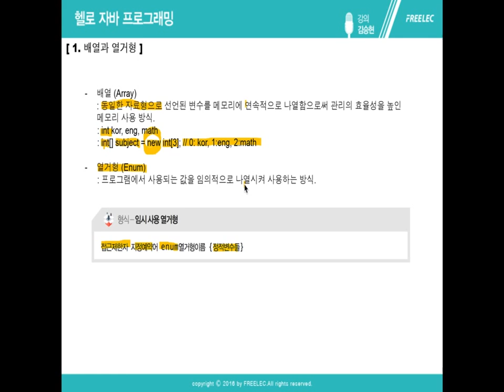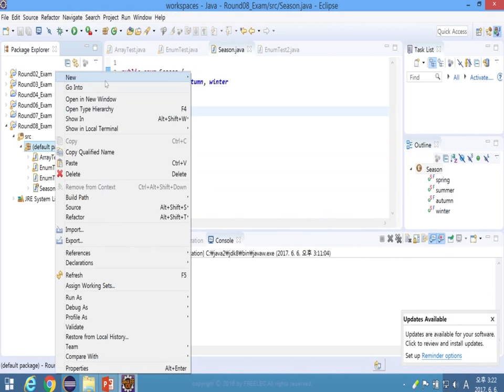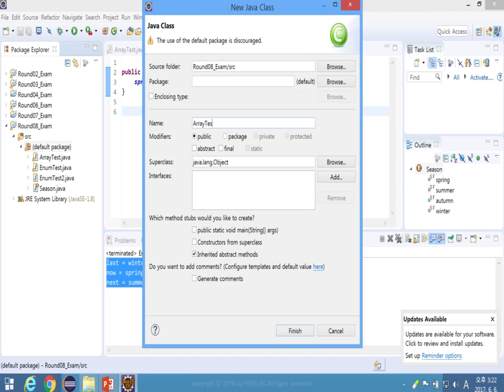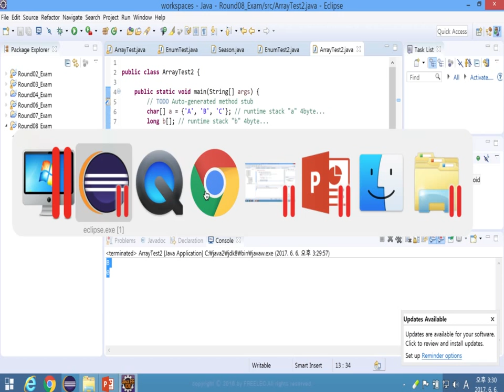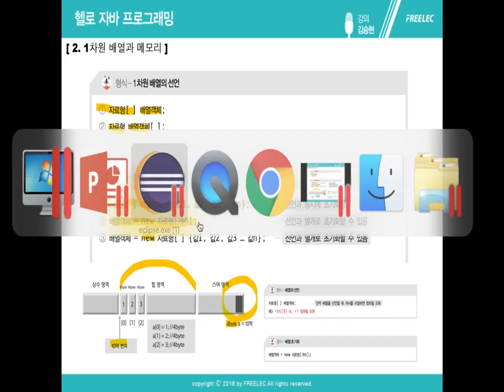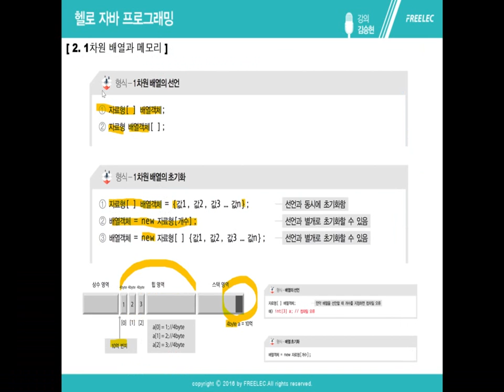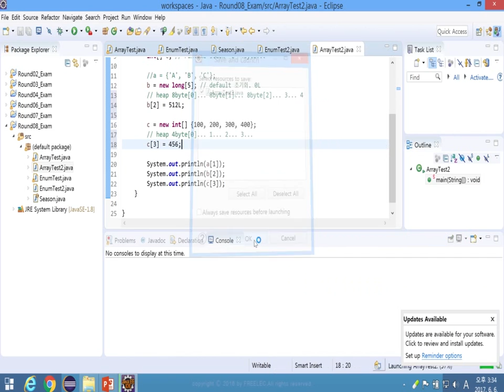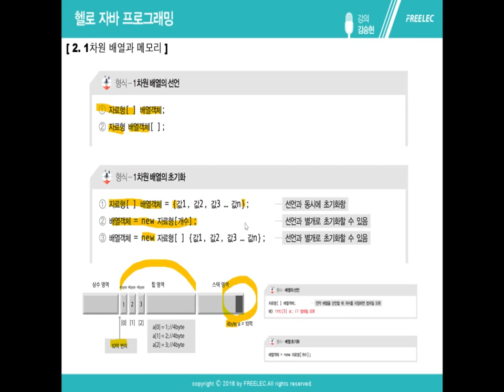Round 08 C 자바 배열과 열거형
'Round 08 자바 배열과 열거형' 세 번째 강의입니다.